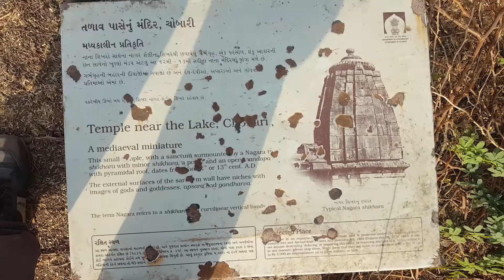Lake Temple Chobari 12th Century